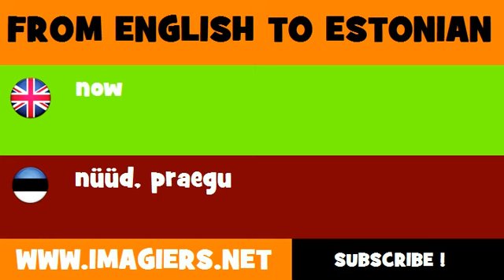ESTONIAN TO ENGLISH = nüüd, praegu